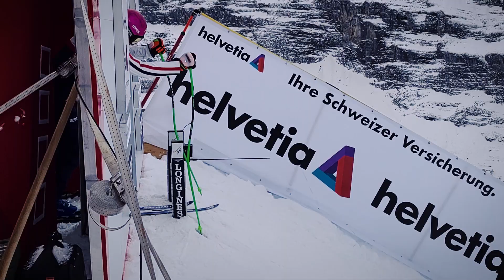LAUBERHORN TV – HIGHLIGHTS SUPER-G 2023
Die Highlights vom Super-G in Wengen 2023 im Clip.